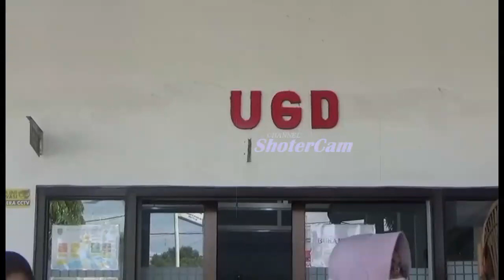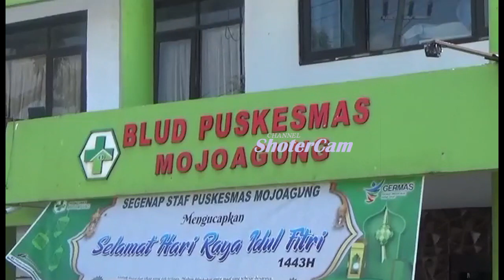M4ling Sepeda Motor di Sawah ........ ini akibatnya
seorang pria asal kecamatan panggung/ kota pasuruan/ babak belur akibat hajar massa/ setelah tertangkap basah melakukan aksi pencurian sebuah motor milik petani yang diparkir di area persawahan/ di kecamatan mojoagung/ jombang/ jawa timur/ pada selasa siang//

pria apes itu adalah muhamad fauzi/ pria asal desa ngemplak/ kecamatan panggung/ kota pasuruan// pria ini babak belur beberapa saat setelah tertangkap basah melakukan aksi pencurian sebuah motor milik petani/ yang diparkir di tengah areal persawahan di desa betek/ kecamatan mojoagung/ jombang//

pelaku pencurian ini diketahui seorang diri melakukan aksinya// wajah dan tubuhnya babak belur dan hanya bisa tergolek lemas dengan tangan terborgol di kursi kantor desa/ sebelum dijemput oleh petugas kepolisian polsek mojoagung/ jombang//

melihat kondisi yang cukup parah pada tubuh pelaku pencurian ini// petugas membawa pelaku ke ugd terdekat untuk diperiksa kesehatanya// setelah dinyatakan aman/ pelaku di gelandang ke mapolsek dan dijebloskan ke dalam sel tahanan/ untuk menjalani proses lebih lanjut//

selain pelaku/ petugas juga berhasil menyita tiga buah kunci t dan barang bukti sebuah motor// dan untuk mempertanggung jawabkan perbuatanya pihak kepolisian akan menindak lanjuti perkara ini/ dengan melakukan pemeriksaan lebih lanjut//

sementara itu/ saksi mata mengatakan/ kalau pelaku seorang diri saat melakukan aksinya// saat itu motor milik nurkholis warga setempat sedang diparkir dijalan perswahan dan ditinggal memupukan padinya/ waktu posisi jauh dari motornya// dan motor di bawah kabur dalam kondisi mensin menyala/ karena pelaku menggunakan kunci t//

melihat aksi tersbebut/ warga sekitar yang mengetahui aksi pelaku langsung mengejar beramai ramai/ dan pelaku berhasil di tangkap dan dan dihajar olehmassa / sehingga pelaku babak belur//